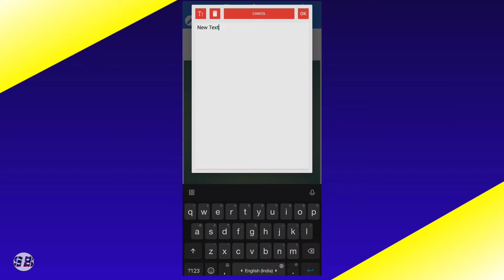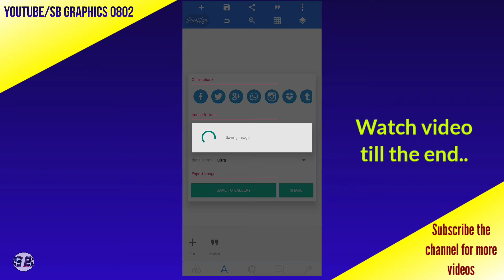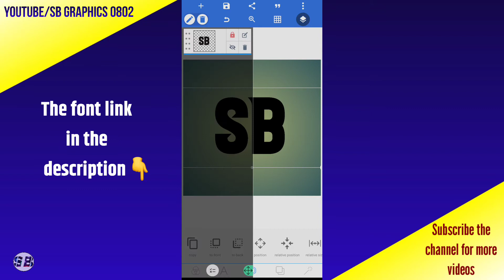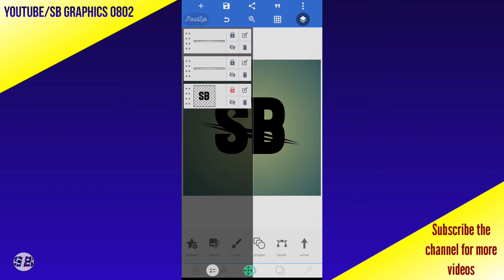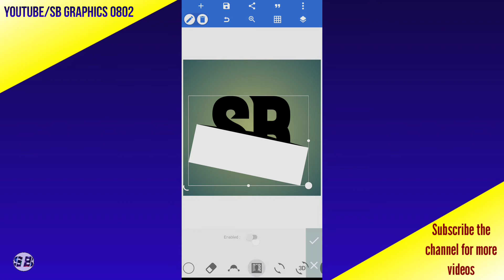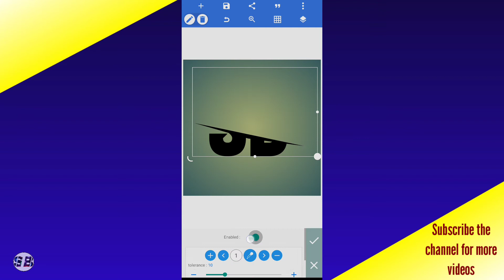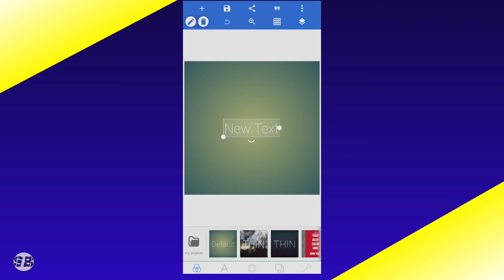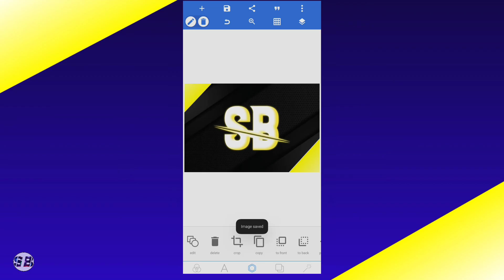HOW TO MAKE STYLISH LOGO IN PIXELLAB | MAKING LOGO IN PIXELLAB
जय महाराष्ट्र Public 🙏🏻❤

🔴ɪᴍᴘᴏʀᴛᴀɴᴛ ɴᴏᴛɪᴄᴇ🔴: ᴛʜᴇsᴇ ᴀʟʟ ᴛʜɪɴɢs ᴀʀᴇ ᴄᴏᴘʏʀɪɢʜᴛᴇᴅ. ᴡᴇ ᴊᴜsᴛ ᴇᴅɪᴛᴇᴅ ᴀɴᴅ ᴘᴜʙʟɪsʜᴇᴅ ᴛᴏ ᴀᴜᴅɪᴇɴᴄᴇ ғᴏʀ ᴇɴᴛᴇʀᴛᴀɪɴᴍᴇɴᴛ ᴘᴜʀᴘᴏsᴇ ᴏɴʟʏ.
ᴀʟʟ ᴄʀᴇᴅɪᴛ ɢᴏᴇs ᴛᴏ ᴄʀᴇᴀᴛᴏʀs. "ᴄᴏᴘʏʀɪɢʜᴛ ᴅɪsᴄʟᴀɪᴍᴇʀ ᴜɴᴅᴇʀ sᴇᴄᴛɪᴏɴ 107" ᴏғ ᴛʜᴇ ᴄᴏᴘʏʀɪɢʜᴛ ᴀᴄᴛ 1976 ᴀʟʟᴏᴡᴇɴs ғᴏʀ "ғᴀɪʀ ᴜsᴇ"

02